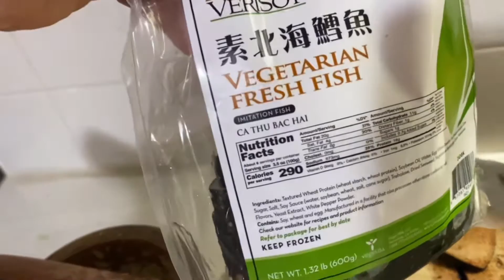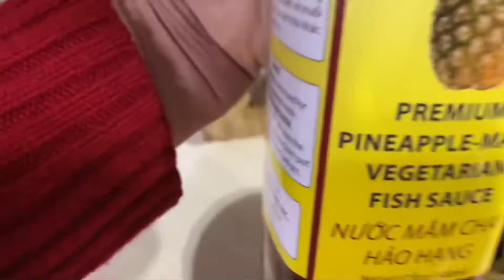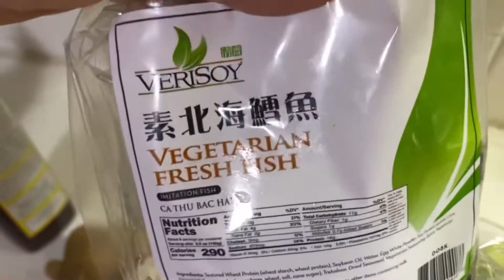Cá Chiên Mắm Gừng Chay (Vegan Vietnamese Fried Fish in Ginger Fish Sauce)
Cách làm Cá Chiên Mắm Gừng Chay.
Vegan Vietnamese Fried Fish in Ginger Fish Sauce recipe.